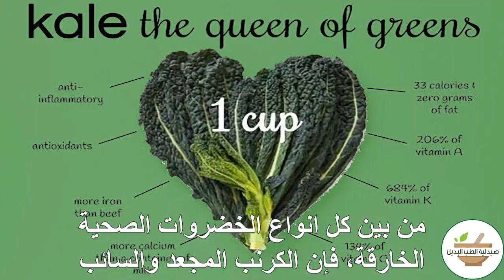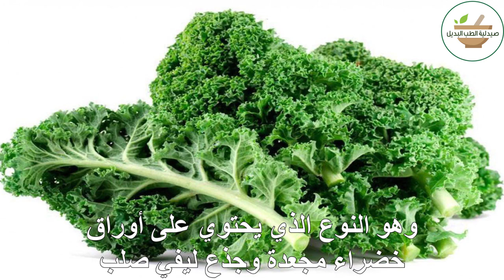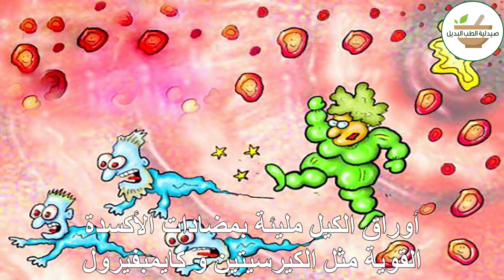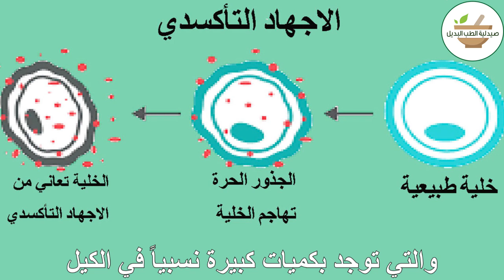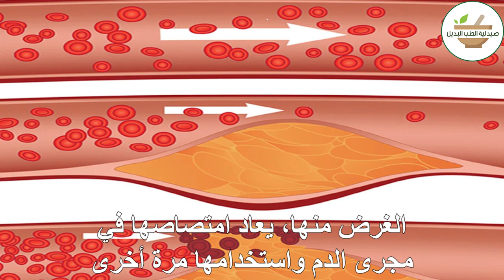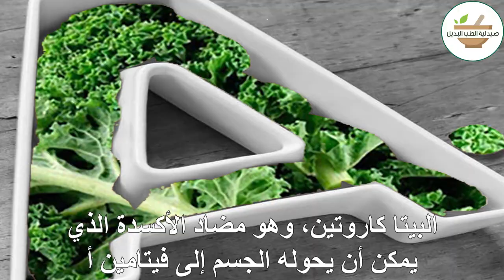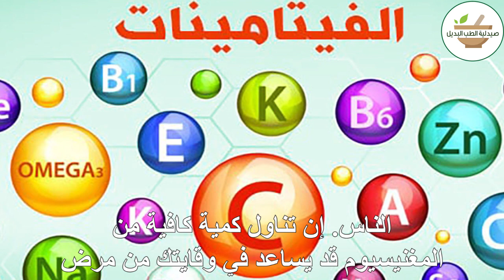الكايل او الكرنب واحد من أكثر الأطعمة النباتية صحة وتغذية على وجه كوكب الأرض